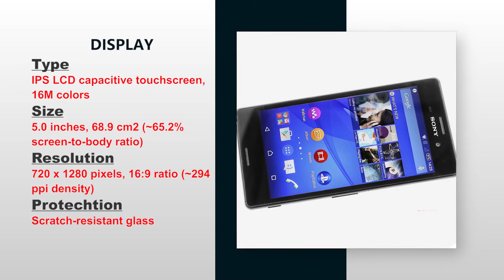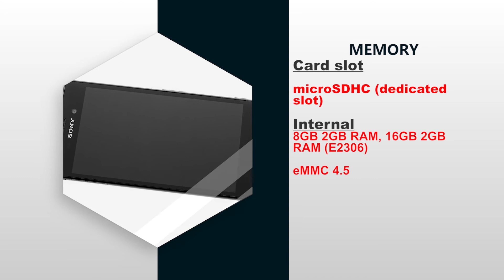Sony Xperia M4 Aqua with Arabic Language || Order Now || Free Home Delivery